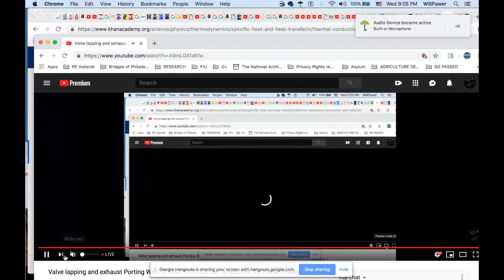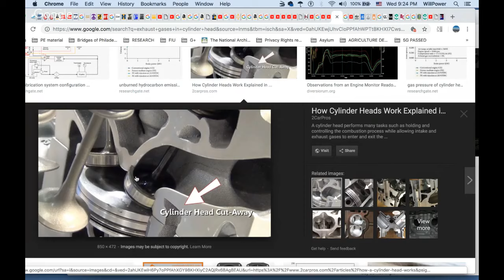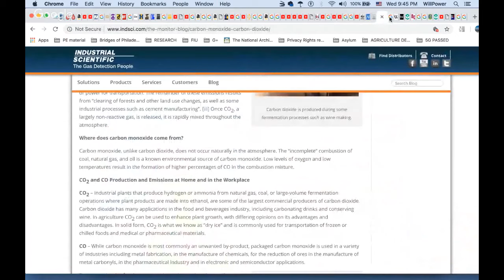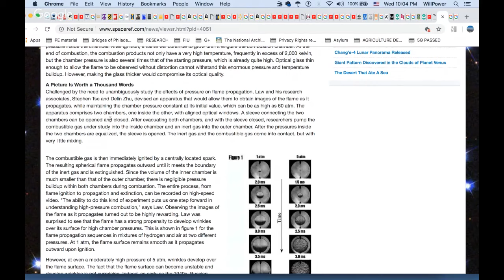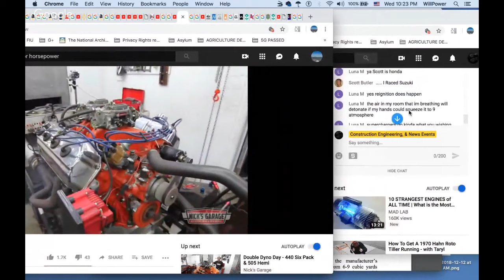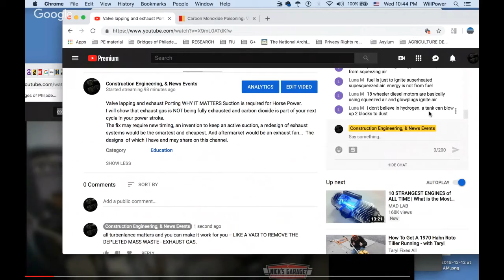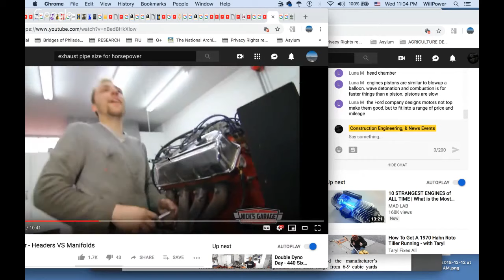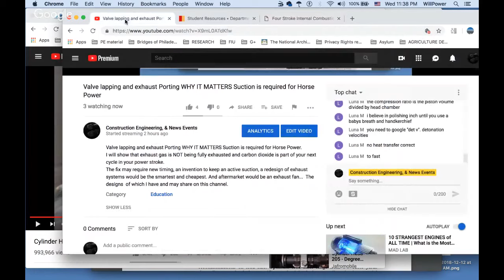Valve lapping and exhaust Porting WHY IT MATTERS Suction is required for Horse Power